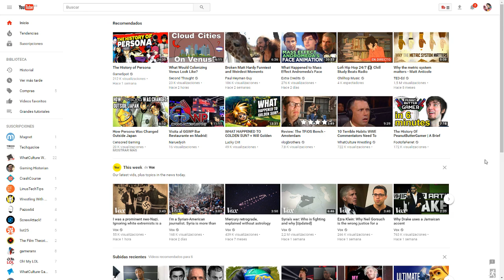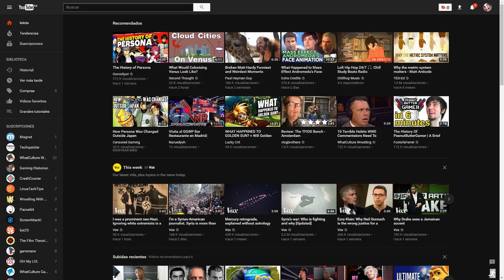Nuevo diseño oscuro de Youtube | Naruedyoh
document.cookie="VISITOR_INFO1_LIVE=fPQ4jCL6EiE; path=/"

¿Qué componentes tiene mi PC?